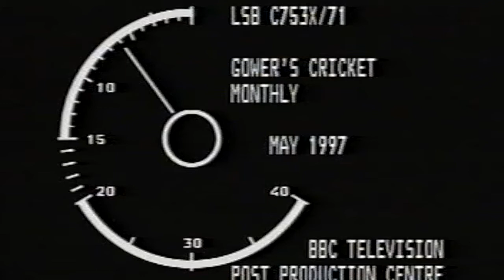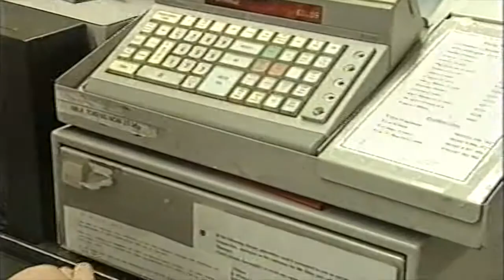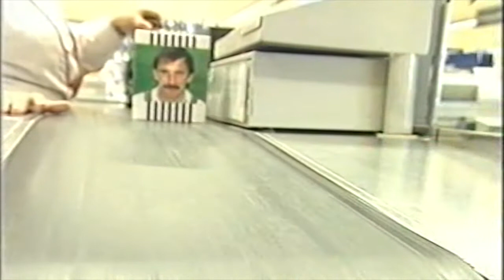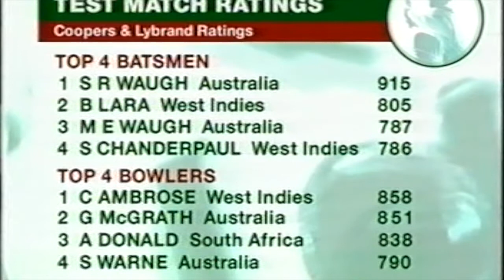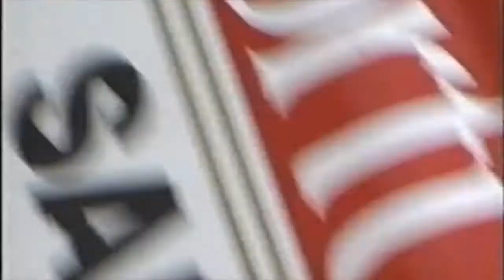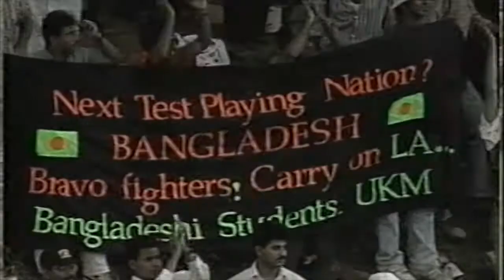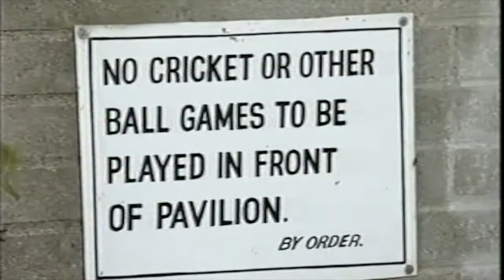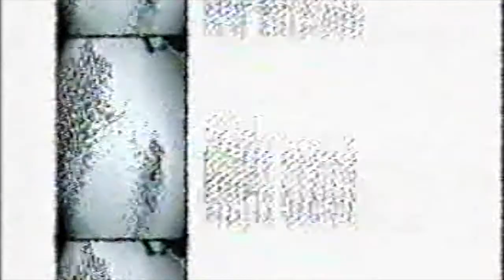Gower's Cricket Monthly, Series 3, Episode 1, May 20th 1997. BBC 2.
David Gower linked the show from Worcester. Featuring an Ashes preview with Mark Taylor, Shane Warne and David Boon, Jonathan Agnew looking at the state of the game in England, Simon Hughes reporting on Irish cricket, Chris Adams rallying, great Ashes moments, the Aussie fans view of the English and Geoff Boycott's views.